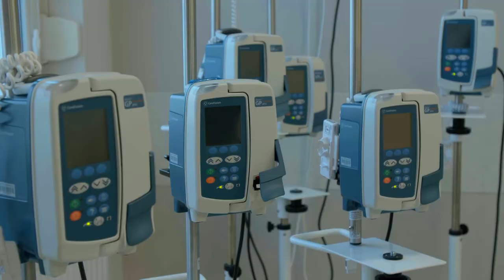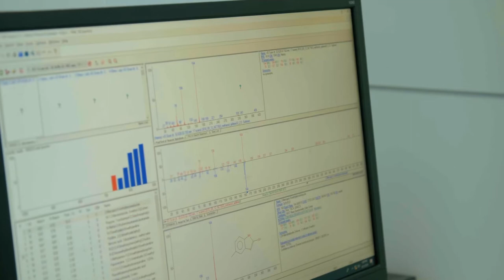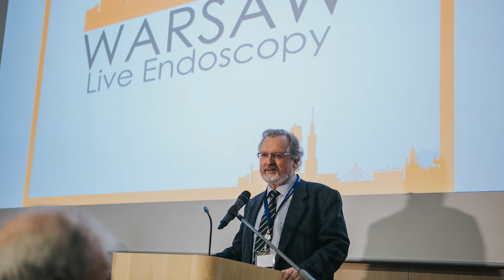Maria Sklodowska Curie Cancer Institute - The heart of oncology network in Poland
MSCI is a governmental research institution and leading national referral comprehensive cancer center. Established in 1932 as Radium Institute following the 1921 initiative of double Nobel Prize winner Maria Sklodowska-Curie who raised funds in the USA for the first gram of radium and envisioned the Institute combining patient care and scientific research.
The National Cancer Registry is hosted and managed by the Institute with 16 regional registries and 90% histopathologic confirmation.
MSCI is designated European Reference Network institution for rare diseases in subnetworks for solid tumors - EURACAN, hematological diseases – EuroBloodNet, and neuroendocrine tumors - EndoERN.
Provides high-quality integrated care to patients with all types of cancer. Equipped with modern high-quality radiation units able to provide precision radiotherapy including proton radiotherapy at the Krakow Branch. Branches in Gliwice and Warszawa have also active stem cell transplantaion departments performing all types of transplantation including unrelated and haploidentical donors.
First in Poland Early Phase Clinical Trials Unit dedicated to performing phase I trials including “first-in-human” along with the animal facility hosting strains of immune defficient mice usied for PDTX methodology provide an integrated system for innovative treatment development.
MSCI is associated with a number of international collaborative research groups including European Organisation for Research and Treatment of Cancer (EORTC) hosting EORTC Liason Office. Collaboration with ESMO and ASCO has a long record.
Department of Cancer Prevention coordinates the national screening programs for colorectal, breast and cervical cancer. Leading center for large European randomized trials on colorectal cancer prevention, including the Northern-European Initiative on Colorectal Cancer (NordICC) and the European Polyp Surveillance Study (EPoS). It also provides top quality education on cancer prevention and early cancer treatment including the School of Colonoscopy and the Warsaw Live Endoscopy.
A scientific center with major contributions to high-impact international journals and high recruiting center with more than 200 clinical trials open.
Science division of the Institute with departments of genetics, molecular translational biology, immunology, and epidemiology and cancer prevention is involved in advanced research on cancer etiology and patogenesis, biomarker, immune mechanisms, genetic-outcome association projects.